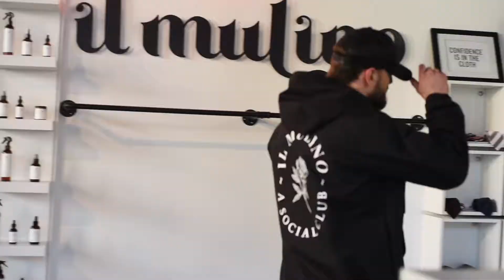Dakota Gets Cut (Short Version) - Micah Weber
Filmed at That Barber & Co in Buffalo, NY
Model: Dakota
Barber: Jared White
Nikon D750
50mm 1.8
85mm 1.8
Manual Focus
Handheld